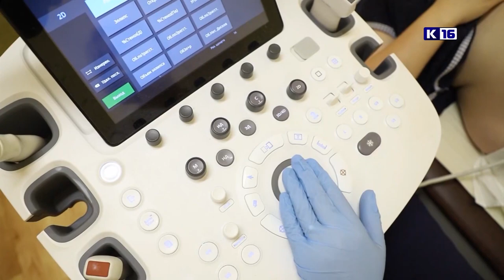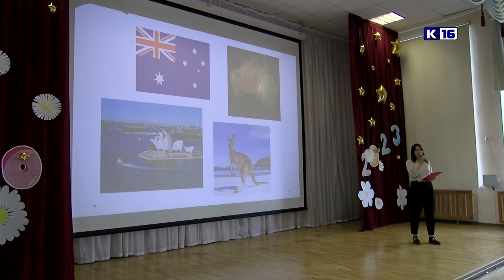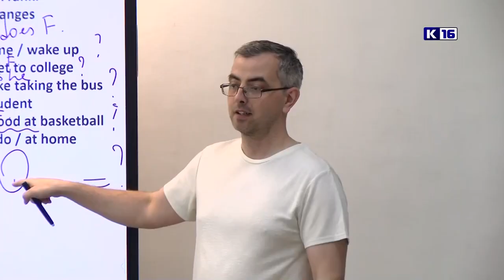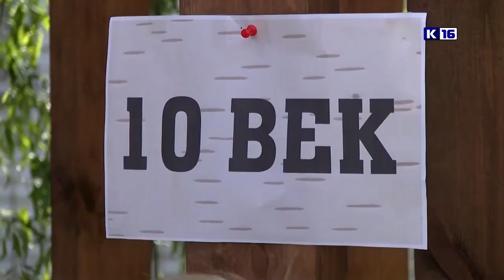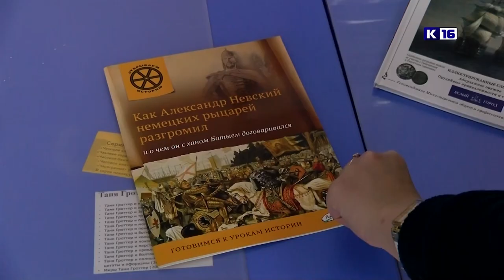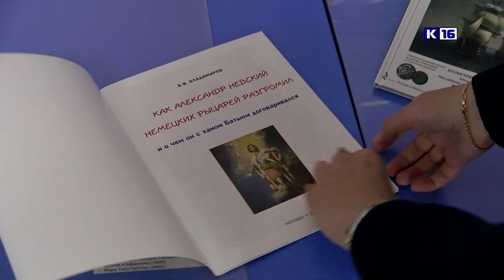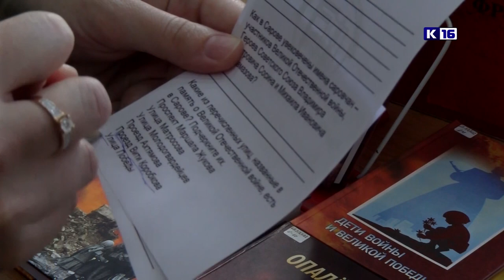Новости Сарова 01.06.2023